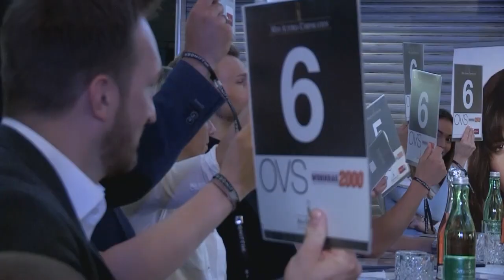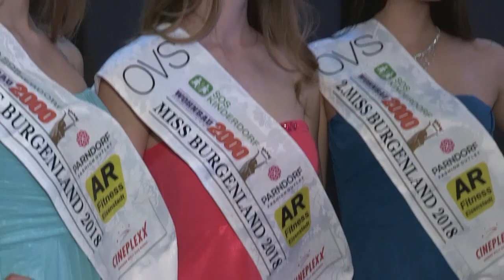Miss Burgenland Wahl 2018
Wahl zur schönsten Burgenländerin 2018.

Welche 2 Kandidatinnen werden das Burgenland beim großen Finale der Miss Austria Wahl vertreten.